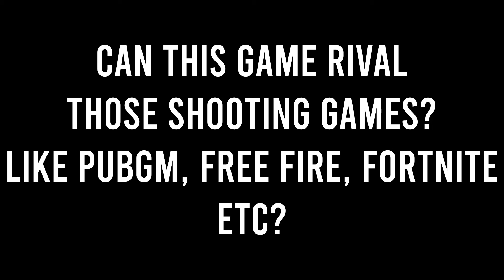Lost Light - Upcoming New Shooting Mobile Game by Netease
Lost Light is a new shooting online mobile game made by Netease. It looks like a mix between Shooting and Survival. I don't know if this is another Battle Royale but lets hope it is not.

Lost Light will enter the closed beta test aka CBT on January 28th. And only for Australia and New Zealand. Hopefully there will no IP block so we can also test it. It looks amazing but we don't know for sure, right?

Device: Xiaomi Redmi Note 8 Pro
Screen Recorder: MIUI Screen Recorder
Editing Apps: PowerDirector